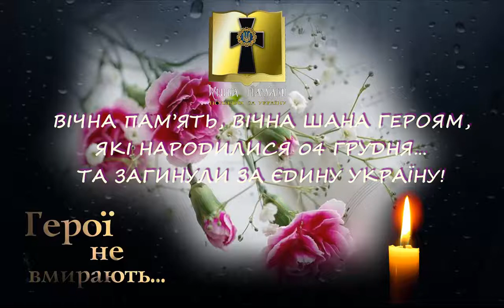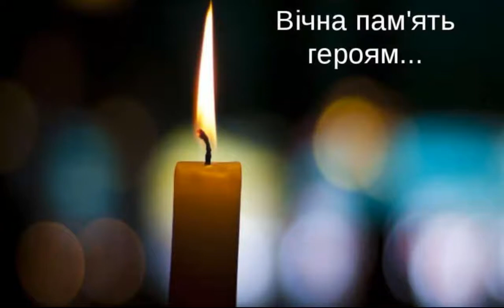Пам'яті полеглих Героїв, які народилися 4 грудня...